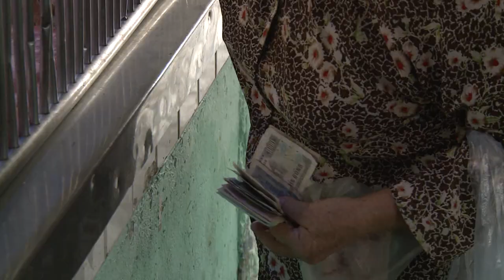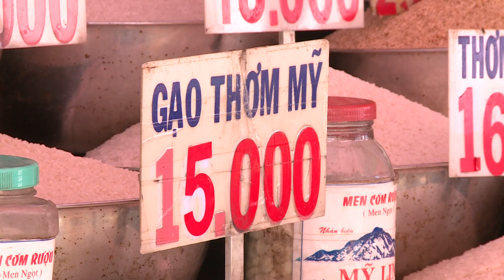Chợ Bà Chiểu 2023